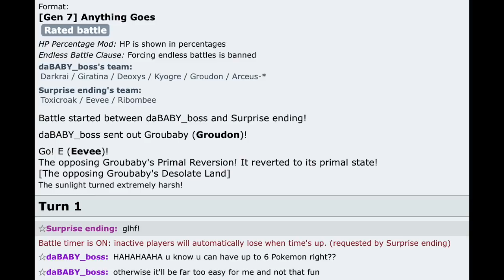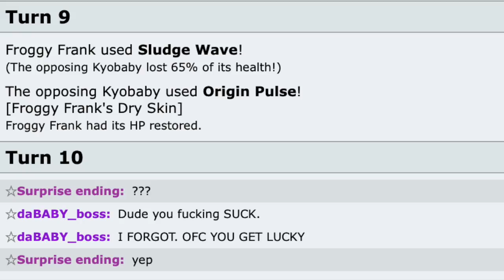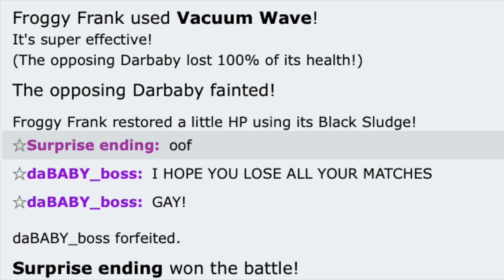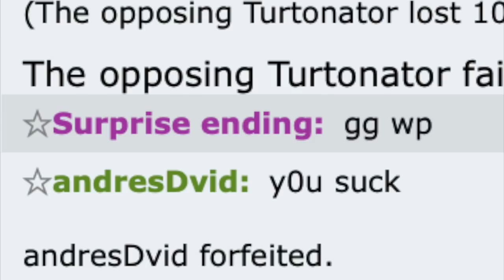SPECIAL ATTACK TOXICROAK CONFUSES SALTY TOXIC CRYBABIES!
Oh boy if you ever run out of salt, just hop on pokemon showdown adn you'll find an infinite supply! In all seriousness, IF you enjoyed the video please consider leaving a like to show support! Any and all support is appreciated and of course your feedback is always welcome!

In today's video I set up using extreme z eevoboost and quiver dance to buff up a toxicroak on pokemon showdown. The whole idea is to get a specially offensive toxicroak and sweep the opponent! As you can see, they never expect it! Of course we run into our typical salty toxic noobs/trolls. They type all sorts of funny things and its very entertaining to watch! I hope you enjoy :)